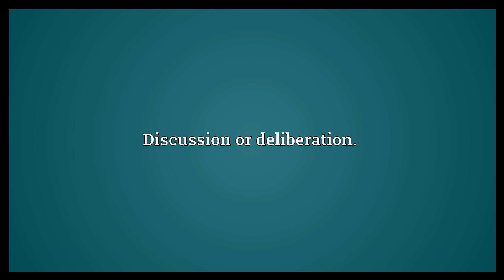Council Meaning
Video shows what council means. A committee that leads or governs (e.g. city council, student council).. Discussion or deliberation..  Council Meaning. How to pronounce, definition audio dictionary. How to say council. Powered by MaryTTS, Wiktionary